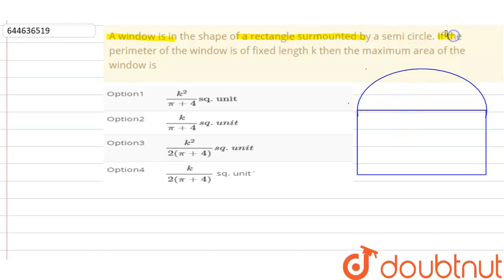A window is in the shape of a rectangle surmounted by a semi circle. If the perimeter of the win...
A window is in the shape of a rectangle surmounted by a semi circle. If the perimeter of the window is of fixed length k then the maximum area of the window is
Class: 12
Subject: MATHS
Chapter: DIFFERENTIAL CALCULUS 2
Board:IIT JEE

👉 Have Any Query? Ask Us.